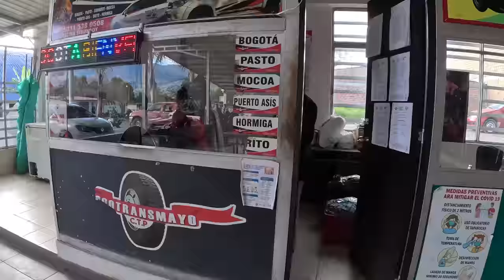Kolombiya'da İlginç Otostop! Yol Çöktü, Dağda Mahsur Kaldık! #209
Kolombiya'da En Zorlu Yolculuğum! Yol Çöktü, Dağda Mahsur Kaldık! #209

Herkese selamlar. Bu videoda sizlerle Güney Amerika'nın en sevilen ülkelerinden biri olan Kolombiya'daki en zorlu yolculuğumu paylaşacağım.

Merhaba! Dünyayı gezerek deneyimlerimi Youtube kanalımda paylaşıyorum. Hoş geldin! Umarım bu videoyu ve diğer videoları keyifle takip edersin. İyi seyirler. 🙂